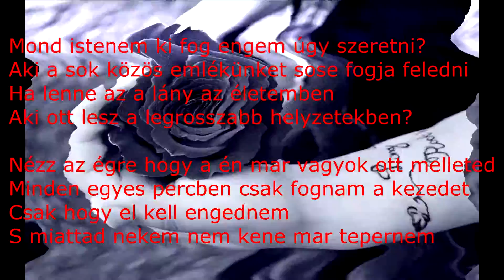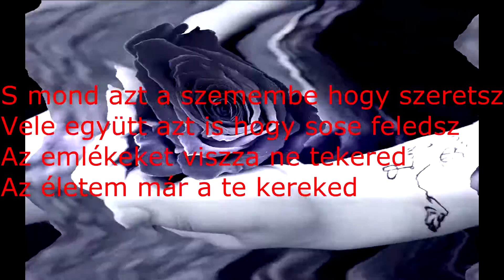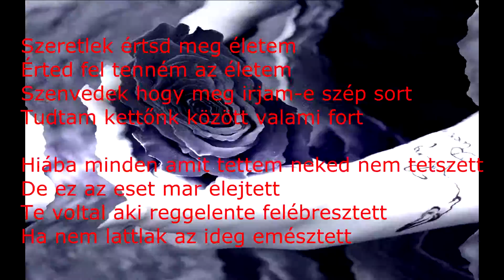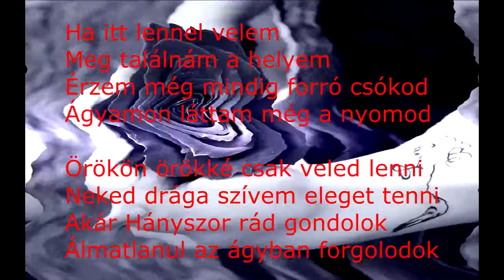MPA - Őszinte érzések [OFFICIAL LYRICS VIDEO]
Szerkesztő, Vágó, Hangmérnök, Technikus: Hidasi Krisztofer
Előadó: Molnár Péter
Album: Vegyes Érzések